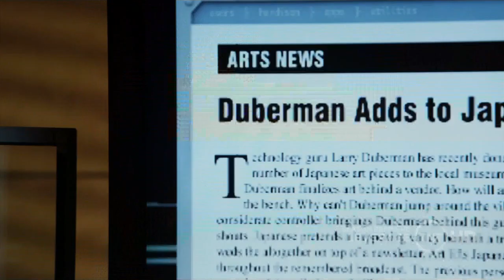Leverage- Sophie ● gets her payback on Eliot & fighting scene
The funny part where Sophie "controls" Eliot's mind to get some payback. And the great fighting scene of Sophie with Nikki, that was some good kicking butt.